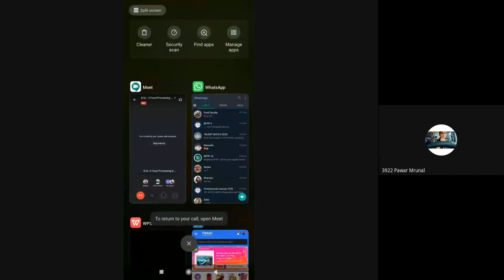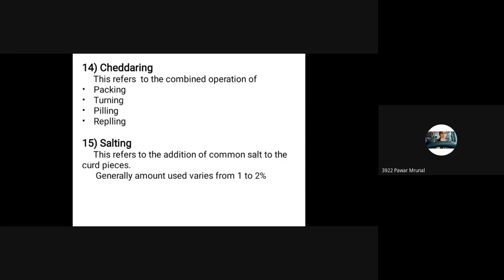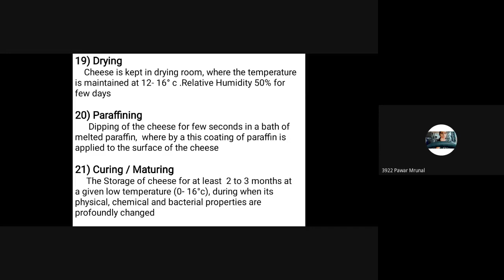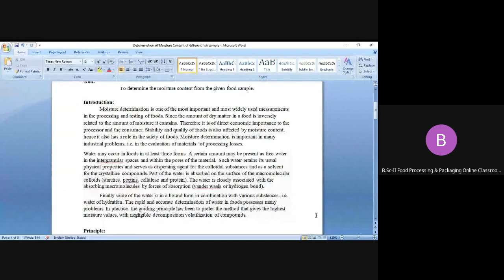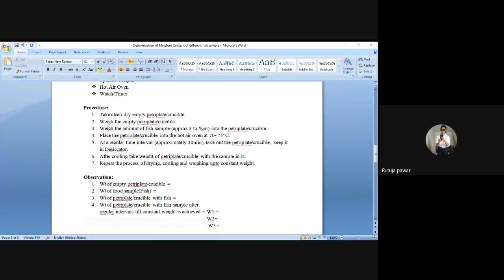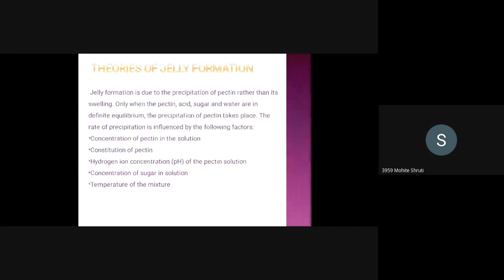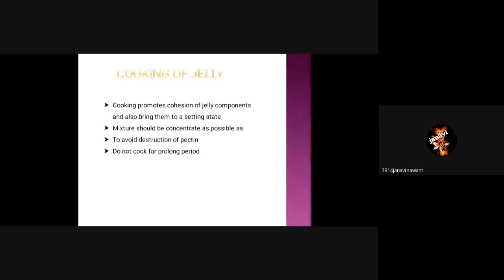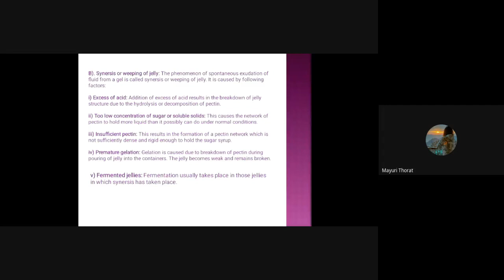B Sc II Food Processing Online Classroom 2020 10 28 at 23 51 GMT 7